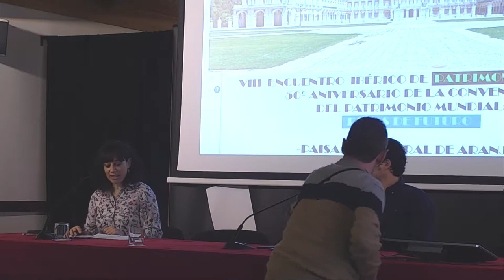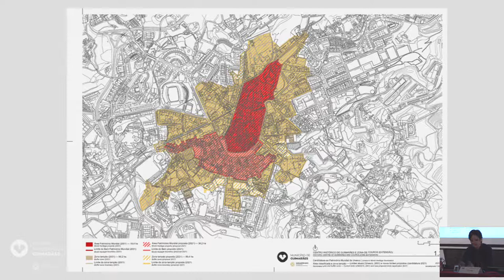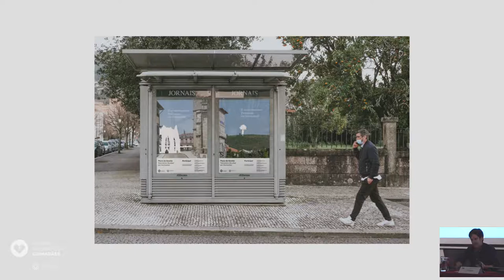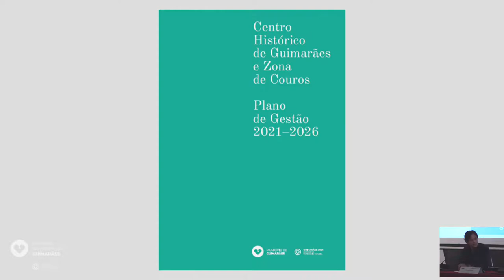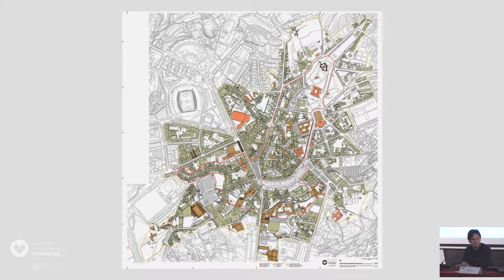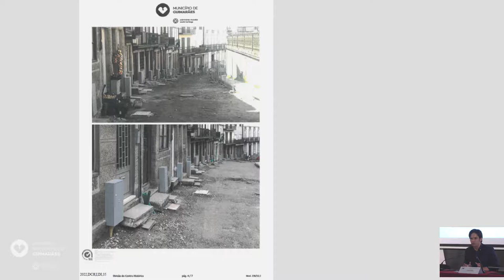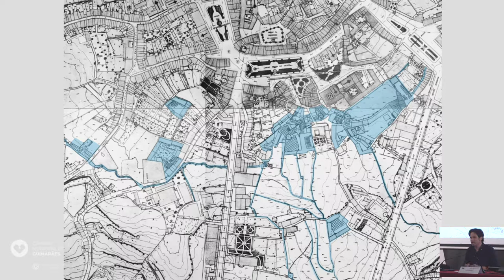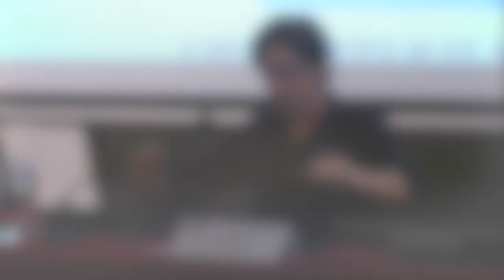D. Ricardo Rodrigues, presenta el Plan de Gestión 2021—2026 del Patrimonio Mundial en Guimarães